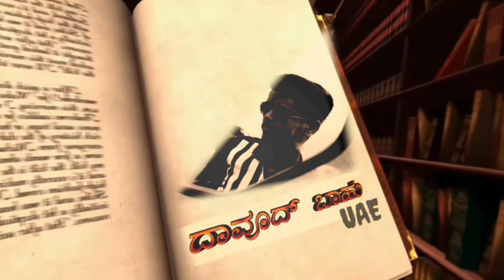Bhairava cbi | spbsanjayprasad | shortmovie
ನಮಸ್ಕಾರ ವೀಕ್ಷಕರೇ  ಈ ವಿಡಿಯೋ  ಯಾವುದೇ ವ್ಯಕ್ತಿಯ ವ್ಯಕ್ತತ್ವವಕ್ಕೆ ಸಂಭಂದ ಪಟ್ಟಿಲ್ಲ (ಕಾಲ್ಪನಿಕ ಕಥೆ )

ಕಲ್ಕಿ ಮತ್ತೆ ಭದ್ರ ಎಂಬ ರೌಡಿಗಳು ಮಾಫಿಯಾ ಧಂದೆ ನಡೆಸುತ್ತಿರುತ್ತಾರೆ ಇದು ಸಮಾಜಕ್ಕೆ ಮಾರಕ ವಾಗಿರುವುದರಿಂದ ಸರಕಾರ ಸಿ ಬಿ ಐ ಭೈರವ ರವರನ್ನು ನೇಮಕ ಮಾಡಿ ಸದೆಬಡಿಯಲು ಆದೇಶ ನೀಡುತಿದ್ದಂತೆ ಕಲ್ಕಿಯು ಸಿಬಿಐ ಬೈರವರವರಿಂದ ಹತ ನಾಗುತ್ತನೆ

ಭೈರವನ ಓಡೆತಕ್ಕೆ ಸಿಗದೆ ತಪ್ಪಿಸಿಕೊಂಡ ಭದ್ರ  ಕಲ್ಕಿ ಸಾಯಿಸಿದ ಸೇಡಿನಿಂದ ಭೈರವನ ಮೇಲೆ ಹಲ್ಲೇ ನಡೆಸಲು   ಎರಡು ತಿಂಗಳ ನಂತರ ಪ್ರಯತ್ನಿಸಿ ಹತ ನಾಗುತ್ತಾನೆ  ಆದರೆ
ಇವರ ಮೆಲೊಬ್ಬ ಕಿಂಗ್ಪಿನ್ ಇದ್ದಾನೆ  ಎಂಬುವ ಸಿಬಿಐ ಭೈರವ ನ ಹುಡುಕಾಟದಲ್ಲಿ, ಕಲ್ಕಿ ಭದ್ರ ನನ್ನು ಕಳೆದು ಕೊಂಡ ದಾಹುದ್ ಬಾಹು ಭಾರತ ಕ್ಕೆ ಕಾಲಿಡುತ್ತಿದ್ದಂತೆ ಸಿಬಿಐ ಭೈರವ ರಿಂದ ಆಕ್ರಮಣ ಕ್ಕೇ  ಸೇರೆಯಾಗುತ್ತಾನೆ -spb